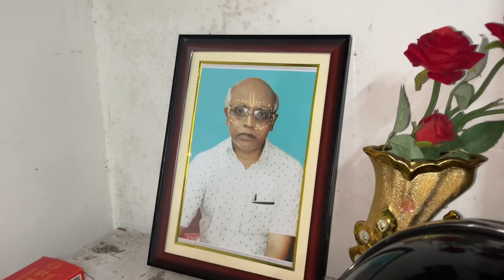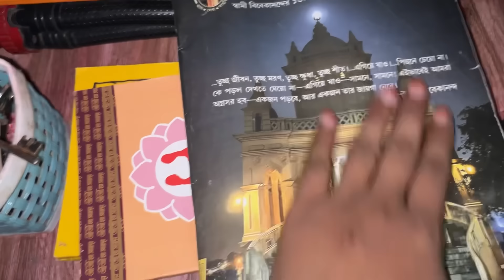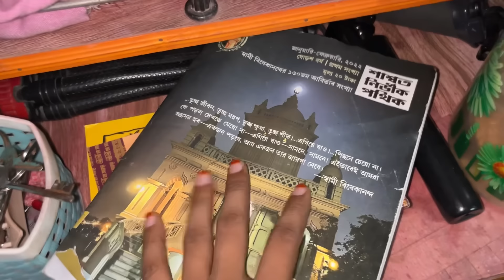বিয়ের পর থেকেই মনে প্রাণে চেয়েছিলাম🙏🏻এত বছর পর আজ খুশির খবর পেলাম,কিন্তু বাবুই জানলো না😥